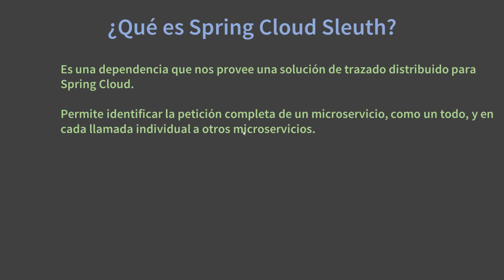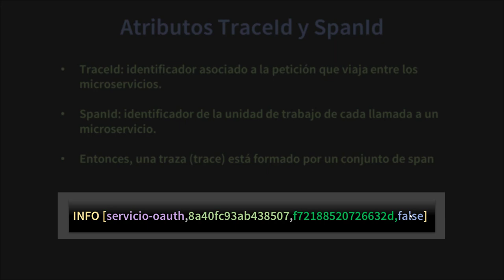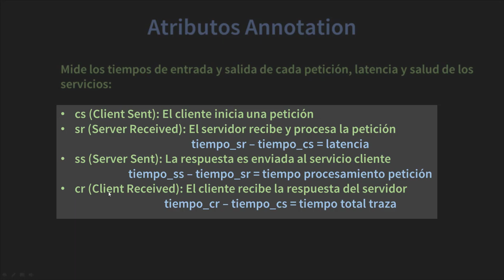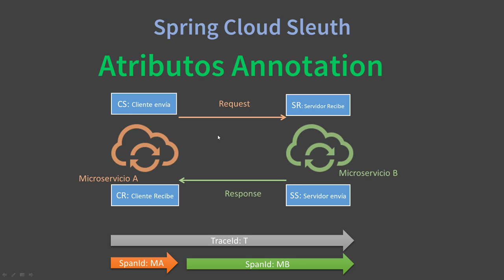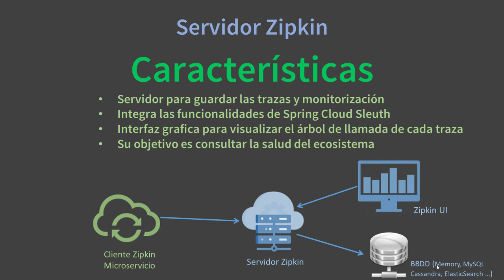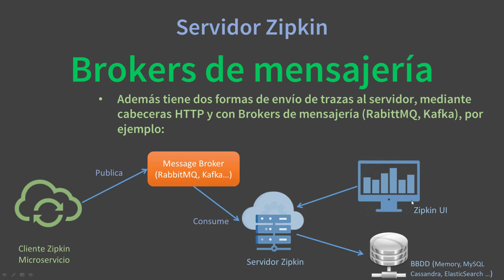Introducción a la trazabilidad distribuida con Spring Cloud Sleuth y Zipkin